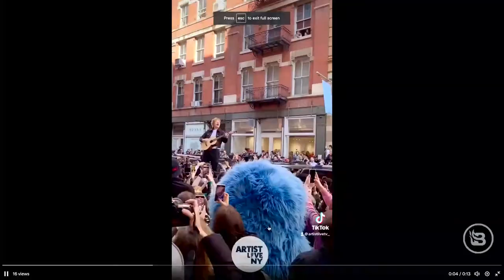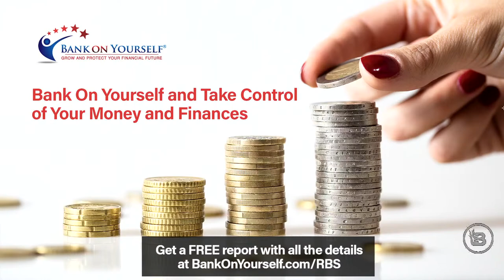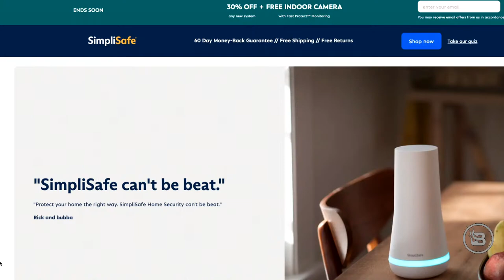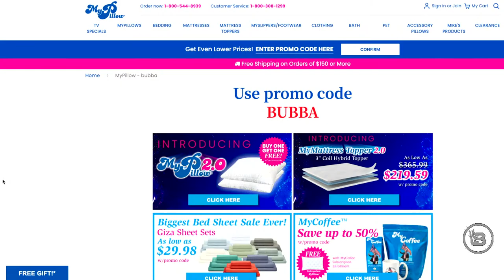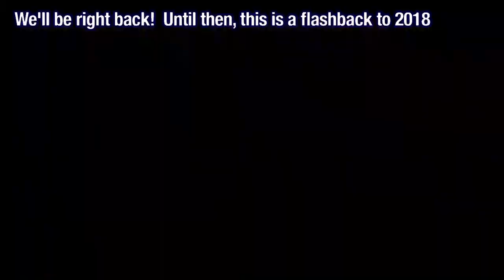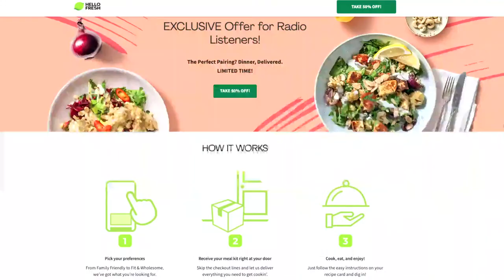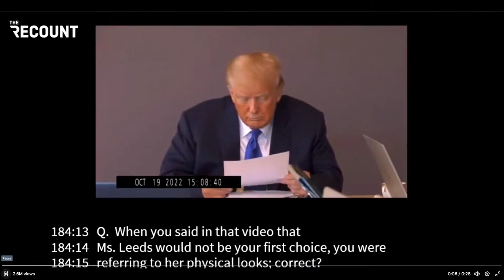The Rick & Bubba Show - LIVE - May 9, 2023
Not true. You can reach your financial goals and dreams without taking any unnecessary risks. Do you really control your retirement money? If you’ve got a 401(k) or IRA or similar retirement plan, the government controls it. They decide how much you can borrow and when you must pay it back, and you’ll owe taxes and penalties for taking money out too soon or waiting too long – even though it’s YOUR money. And thanks to our skyrocketing national debt and a Congress that continues to spend like a drunken sailor, who knows how much you’ll have to pay in taxes during a retirement that could last 30 years? Bank On Yourself is a better way to grow and protect your hard-earned money. This retirement plan alternative has never had a losing year in over 160 years! You can get a FREE report with all the details on how the Bank On Yourself strategy adds guarantees, predictability and control to your financial plan.

TODAY:
Bill Gates Worried About a 'Bad Guy' Using AI | Daily Best of May 9 | Rick & Bubba

Bill Gates speaks out about his worries that a "bad guy" will take AI and use it for evil. You mean maybe use it to limit the population or force people to do something they don't want to do? Thanks for the heads-up, Bill! California makes moves toward providing reparations for black people, but someone should tell Gavin Newsom that California never actually had slavery. "The View" claims you don't have to be white to be a white supremacist. Greg gives us a puppy update, and we rate Lionel Richie's performance at the king's coronation.